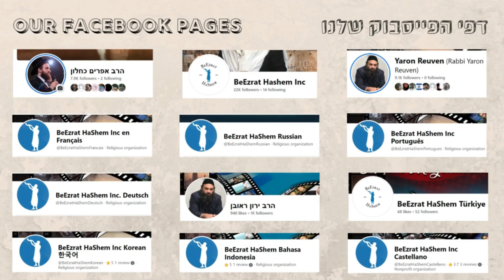פרשת ויגש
חידושים על פרשת ויגש, סיפורים מעניינים על פרשת השבוע והלימוד לימינו אנו